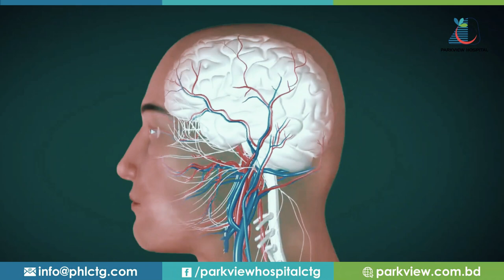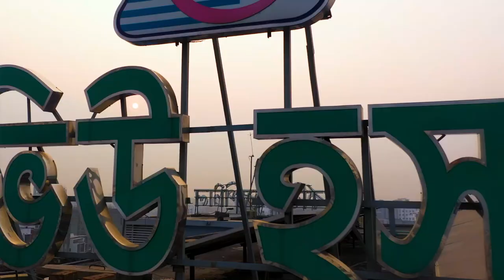স্ট্রোকের যে লক্ষণগুলো জানা থাকলে রোগীর জীবন বাঁচাতে পারে | Stroke Symptoms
স্ট্রোক একটি গুরুতর স্বাস্থ্য সমস্যা, এবং দ্রুত চিকিৎসা না পেলে রোগী পঙ্গুত্বগ্রস্ত হতে পারে বা মৃত্যুর সম্মুখীন হতে পারেন। তবে স্ট্রোকের লক্ষণগুলো সম্পর্কে সচেতন থাকলে জীবন বাঁচানো সম্ভব। এ বিষয়ে বিশেষজ্ঞরা একটি গুরুত্বপূর্ণ শব্দ মনে রাখার পরামর্শ দেন: FAST।

এখানে,
F = Face (মুখ বেঁকে যাওয়া),
A = Arm (হাত অবশ হয়ে আসা),
S = Speech (কথা জড়িয়ে যাওয়া),
T = Time (যত দ্রুত সম্ভব হাসপাতালে নেওয়া)।

চলুন এই সম্পর্কে বিস্তারিত জানি নিউরোলজিস্ট ডা. মো. শওকত এমরান থেকে।